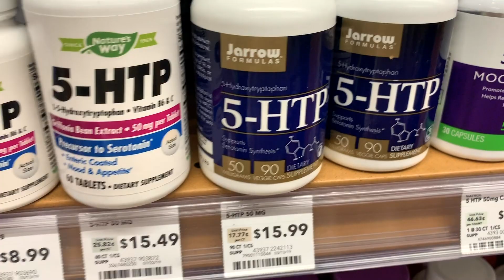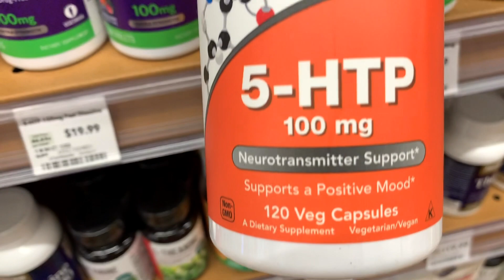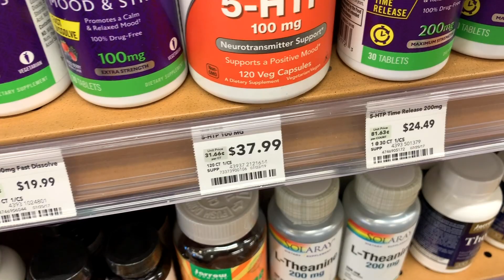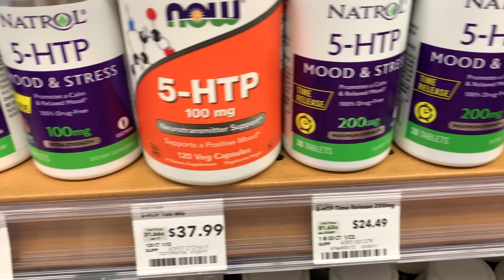Acabe NATURALMENTE com ANSIEDADE, DEPRESSÃO e INSÔNIA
Saiba tudo sobre esse suplemento que auxilia a acabar com a insônia, depressão e ansiedade.

🔷 ACABE COM FUNGOS E CANDIDÍASE COM O MEU NOVO CURSO "CANDIDÍASE TEM CURA"

💲💲💲 Para comprar probióticos utilize o CUPOM CARINA10 e acesse esse